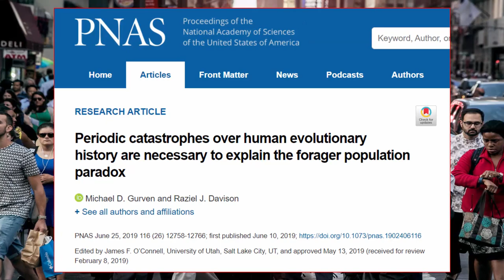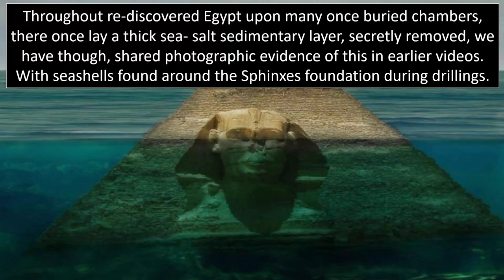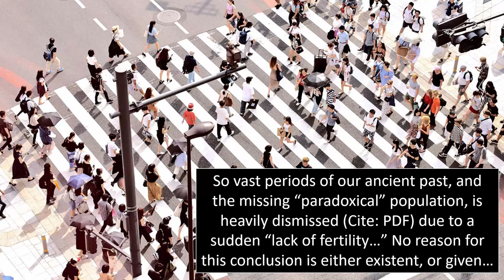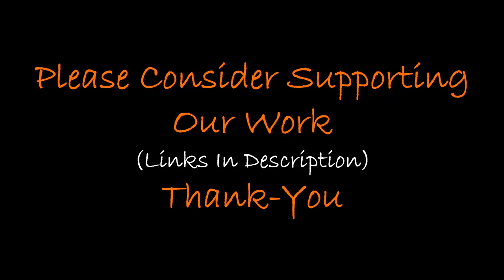Ancient Humans Experienced Global Cataclysm? ~ Forager Paradox